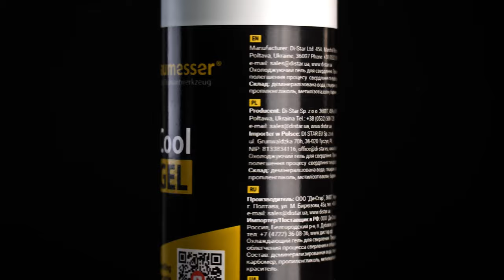ЧИСТОЕ СВЕРЛЕНИЕ! Гель для сверления Baumesser CoolGEL 250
✅ RUS
Сверление отверстий в керамограните всегда сопровождается загрязнением рабочей зоны. Если это сухое сверление, то образуется большое количество пыли. В случае сверления с охлаждением – поток грязной воды. Все эти факторы затрудняют процесс, делают его некомфортным, создают необходимость уборки рабочего места.
Решение есть – охлаждающий гель для сверления CoolGEL. После разметки, гель наносится в зону будущего отверстия. Во время сверления гель впитывает в себя продукты резания, связывая их, не давая распространяться вокруг. Кроме того, происходит эффективное охлаждение сверла, по эффективности не уступающее охлаждению водой. Это повышает скорость сверления и сохраняет высокий ресурс сверла. После сверления достаточно вытереть зону сверления салфеткой. Все чисто и сухо.
Наилучшим образом работает для сверл диаметром до 35 мм
Выпускается в емкости массой 250 г. Одного флакона хватает примерно на 20-25 отверстий. Основные компоненты  – вода и присадки, улучшающие сверление. Гель совершенно безопасен для здоровья даже если попадает на поверхность кожи человека.

✅ UA
Свердління отворів в керамограніті завжди супроводжується забрудненням робочої зони. Якщо це сухе свердління, то утворюється велика кількість пилу. У разі свердління з охолодженням - потік брудної води. Всі ці фактори ускладнюють процес, роблять його некомфортним, створюють необхідність прибирання робочого місця.
Рішення є - охолоджуючий гель для свердління CoolGEL. Після розмітки, гель наноситься в зону майбутнього отвору. Під час свердління гель вбирає в себе продукти різання, пов'язуючи їх, не даючи поширюватися навколо. Крім того, відбувається ефективне охолодження свердла, за ефективністю не поступається охолодження водою. Це підвищує швидкість свердління і зберігає високий ресурс свердла. Після свердління досить витерти зону свердління серветкою. Все чисто і сухо.
Найкращим чином працює для свердел діаметром до 35 мм
Випускається в ємності масою 250 г. Одного флакона вистачає приблизно на 20-25 отворів. Основні компоненти - вода і присадки, що покращують свердління. Гель абсолютно безпечний для здоров'я навіть якщо потрапляє на поверхню шкіри людини.

✅ ENG
Drilling holes in porcelain gres is always accompanied by contamination of the working zone. If it is dry drilling, then a large amount of dust is creating. In the case of drilling with coolant – a stream of dirty water. All these factors complicate the process, make it uncomfortable, and you need to clean the workplace at last.
There is a solution – cooling gel for drilling CoolGEL. After marking the working surface, the gel is applying to the area of the future hole. During drilling, the gel absorbs the cutting products, binding them, to prevent them to spread around. In addition, there is an effective cooling of the drill bit take place, which is so good as water cooling. This increases the drilling speed and keeps the drill bit's life high.
Due to its thick consistency, the gel can be applied to both horizontal and vertical surfaces.
It works best for drill bits with a diameter of up to 35 mm.
Available in a container weighing 250 g, which is enough for about 20-25 holes. The main components are water and additives, that improve drilling. The gel is completely safe for health even if it gets on the human skin.

✅ PL
Wierceniu otworów w gresie zawsze towarzyszy zanieczyszczenie obszaru roboczego. Jeśli jest to wiercenie na sucho, powstaje duża ilość pyłu. W przypadku wiercenia z chłodzeniem – rzeka brudnej wody. Wszystkie te czynniki utrudniają proces, sprawiają, że jest niewygodny, powodują potrzebę sprzątania miejsca pracy.
Rozwiązanie istnieje – żel chłodzący do wiercenia CoolGEL. Po oznakowaniu żel nakłada się na strefę przyszłego otworu. Podczas wiercenia żel wchłania produkty cięcia, wiążąc je, zapobiegając rozprzestrzenianiu się. Ponadto wiertło jest skutecznie chłodzone, co pod względem wydajności nie jest gorsze od chłodzenia wodą. Zwiększa to prędkość wiercenia i utrzymuje wysoką żywotność wiertła. Po wierceniu wystarczy serwetką wytrzeć obszar wiercenia. Wszystko jest czyste i suche.
Najlepiej sprawdza się w przypadku wierteł o średnicy do 35 mm
Dostępny w pojemnikach o masie 250 g. Jednej butelki wystarcza na około 20-25 otworów. Głównymi składnikami są woda i dodatki, poprawiające wiercenie. Żel jest całkowicie bezpieczny dla zdrowia, nawet jeśli dostanie się na powierzchnię ludzkiej skóry.